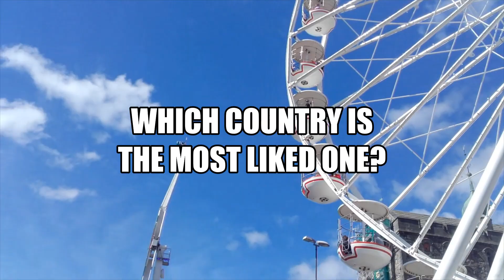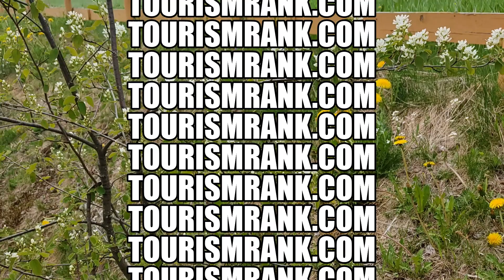Venezuela. The best Country.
Today there are approx. 200 countries in the World. Some of them are larger, some are smaller. But!
Which Country is the most liked one? Let's decide! You can help to decide by voting for your most liked countries. If there is any Country you would like to vote for, please, do , there you will find a list of Countries, click on the Country and you will be redirected to the video dedicated to that Country.
The Country video that will get the most views will be named the most liked Country.